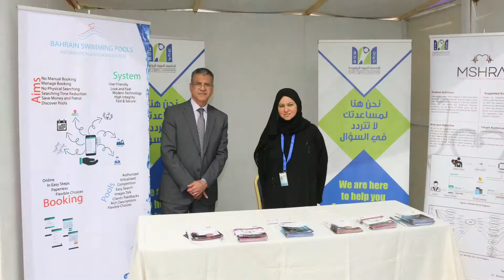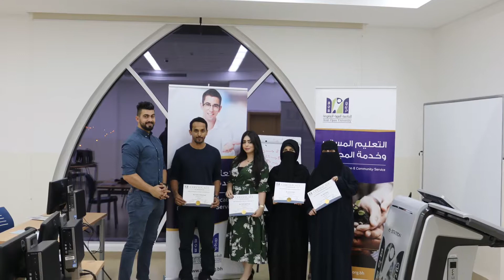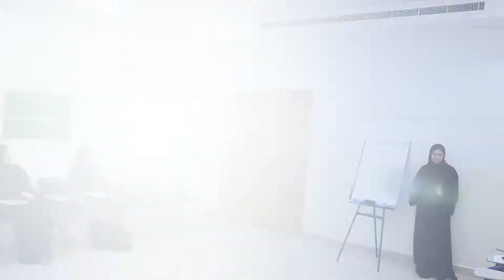حفل تكريم الطلاب المتميزين في فرع مملكة البحرين